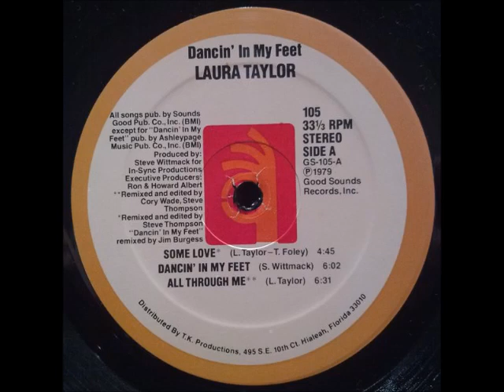Laura Taylor - I believe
Lp : Laura Taylor ‎– Dancin' In My Feet (1979)
Label : Good Sounds